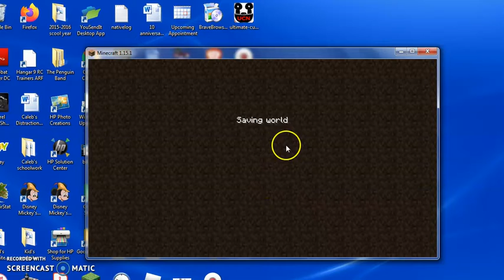ScIentist Sheep Lab 1+1 + SSL 3 Operation Dome 2020 Jan 7 2020+ All Events in 2020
Red Alert ESL
Has Covered the Lab in a dome !!
Next Ep Jan 9!